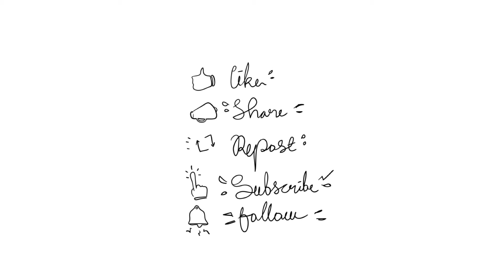Word of the Day: Traitor | Teens Adda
Happy studying!